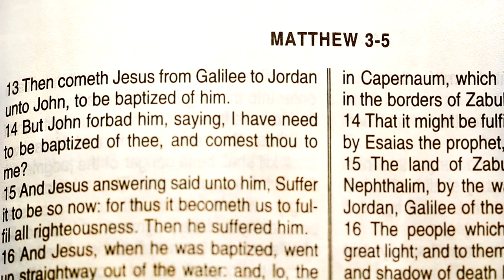Steve Alford's Story | Nevada Head Basketball Coach